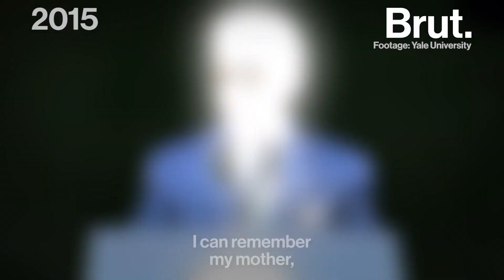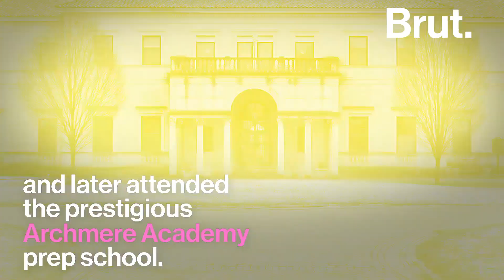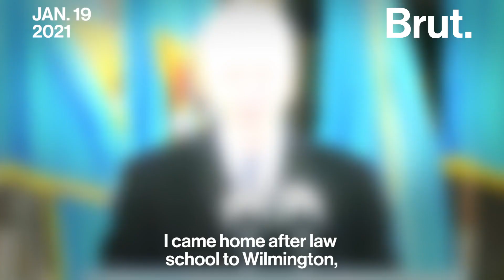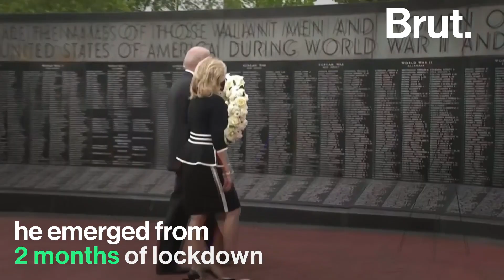The Life of Joe Biden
From "Amtrak Joe," to "Uncle Joe," to 46th president of the United States. This is the story of Joe Biden.